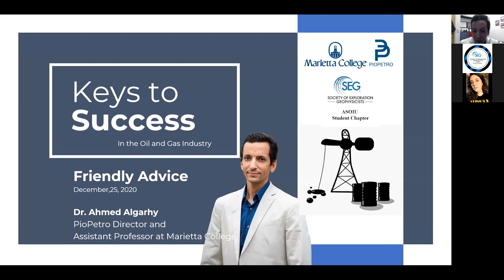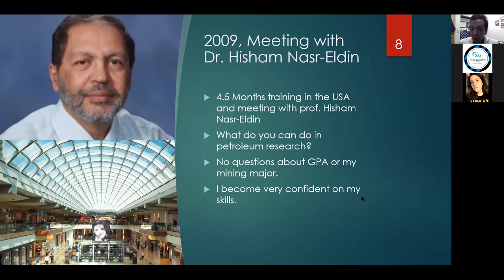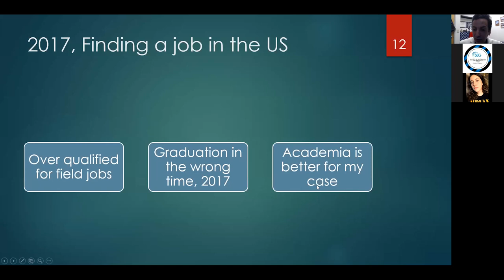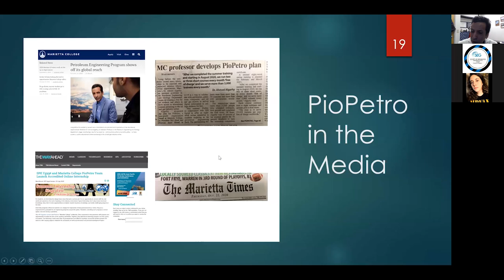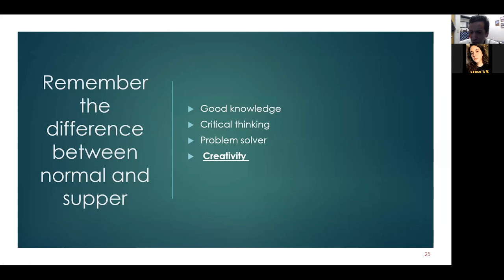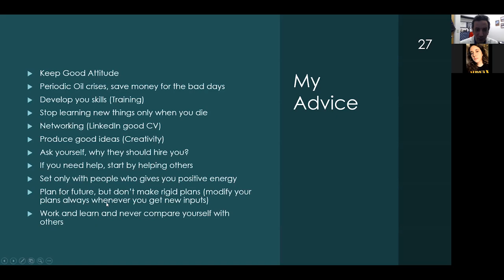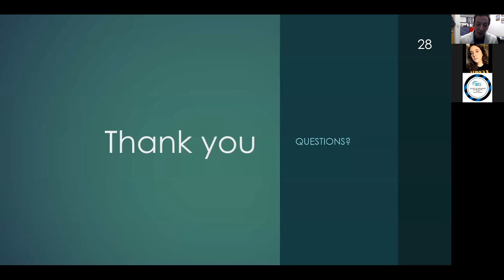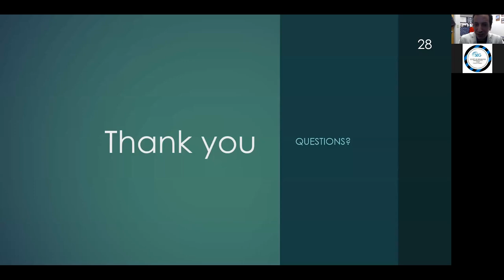Keys to success in the oil and gas industry, advice to students from Dr. Ahmed Algarhy